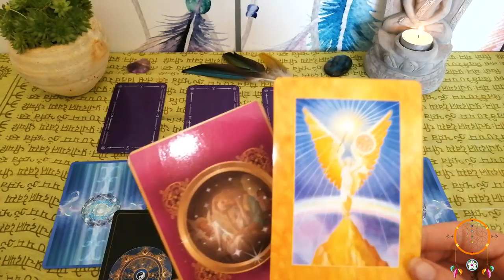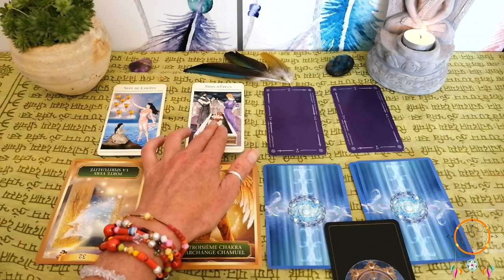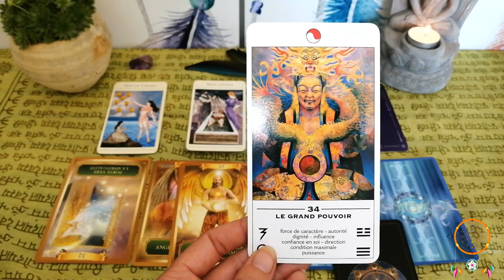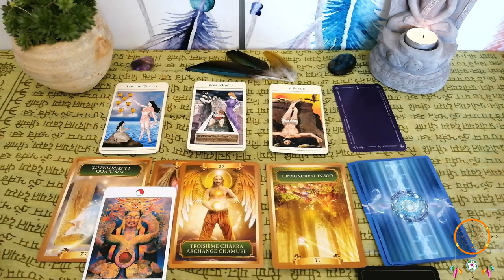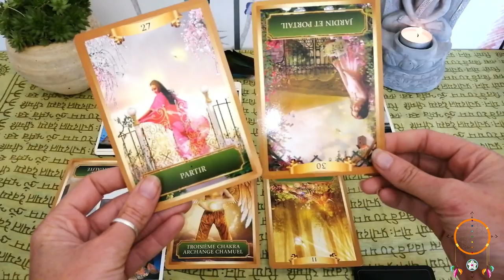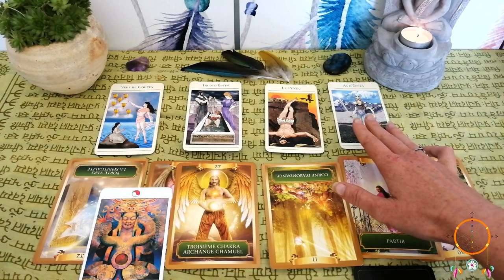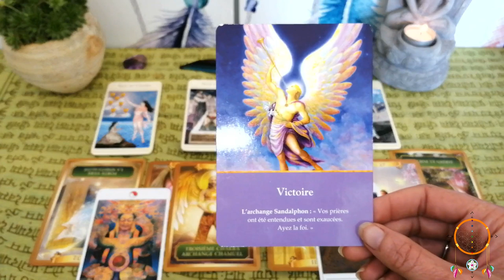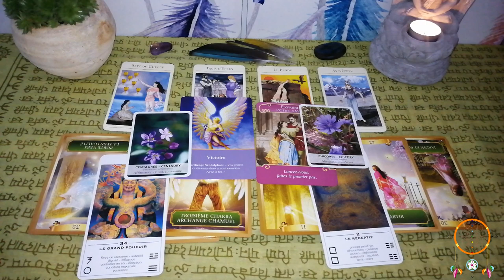Guidance Sagittaire Octobre Novembre 2019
Namasté